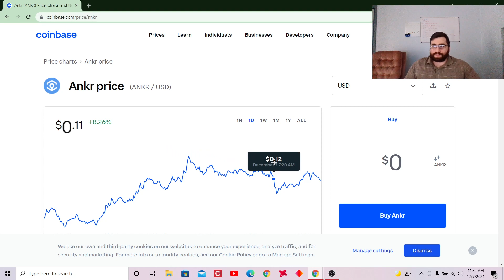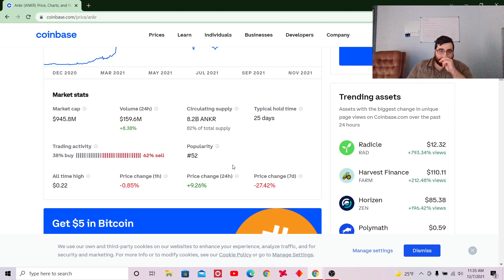ANKR TO GROW AFTER RECENT MARKET CRASH! NOTHING WILL STOP THIS COIN FROM HITTING $1!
Not financial advisor!